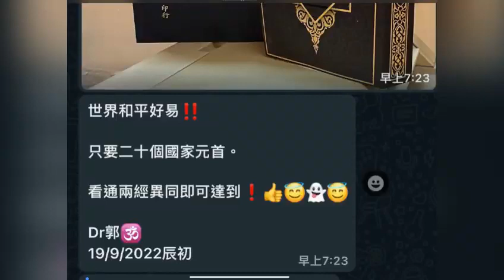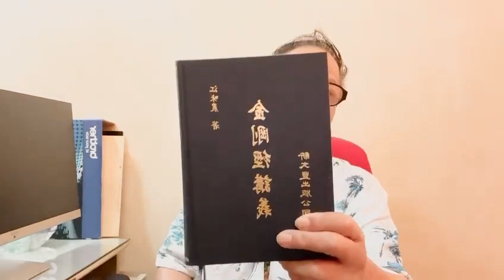郭信差 - 王毅低B部長點習近平玩鼠遁丟盡國人的臉 19 Sep 2022